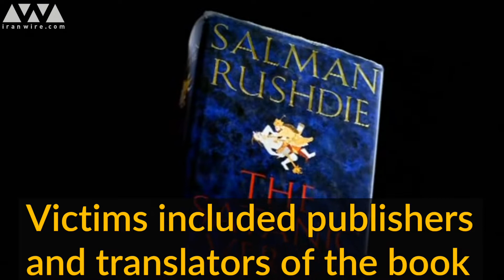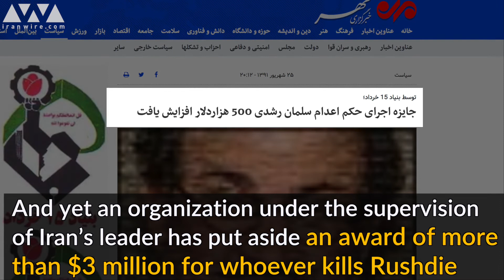Iranian Official who Campaigned for Rushdie’s Death Lives in London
Ataollah Mojaherani stands out among the United Kingdom’s Iranian diaspora. A solid regime man, the scholar and pundit has also put his weight and words behind Ayatollah Khomeini’s notorious fatwa calling for the murder of British writer Salman Rushdie. Although the former Minister for Culture and Islamic Guidance can’t be prosecuted in the UK since he published his incitement to murder in Iran, if he were to repeat those calls while on UK soil, a case could be opened up against him. In the meantime, he lives remarkably close to where Rushdie spent long years hiding out…